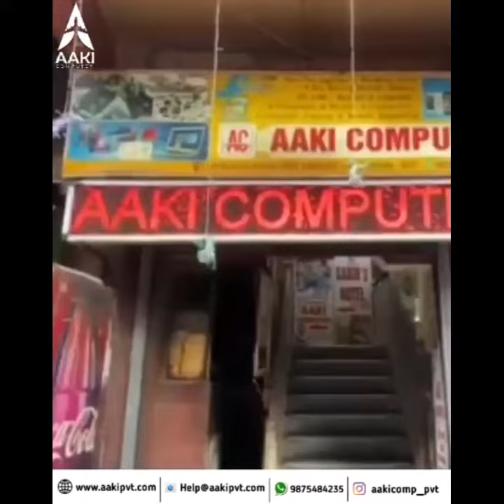Road accident : Early this morning a truck hit a motorcycle on 117 D H Road Kolkata